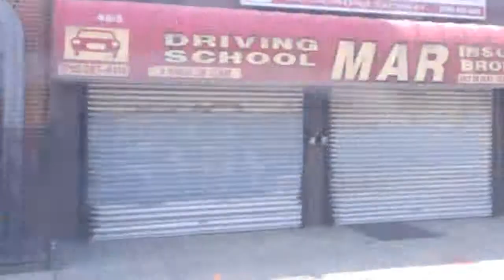B48 Bus Brooklyn - Hyperlapse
Hyperlapse on B48 Brooklyn Bus